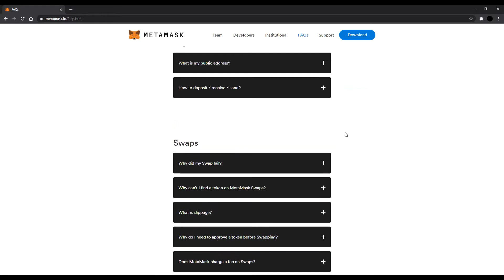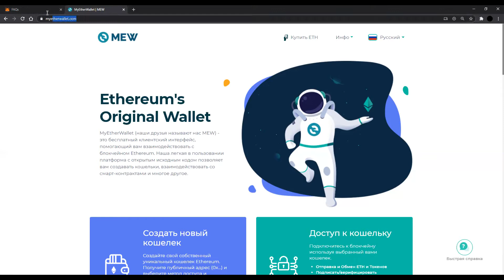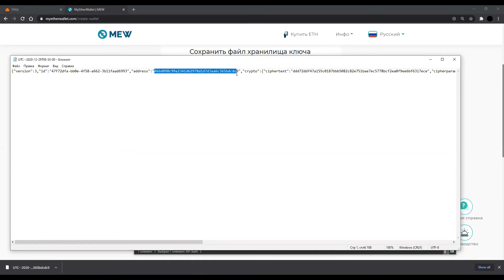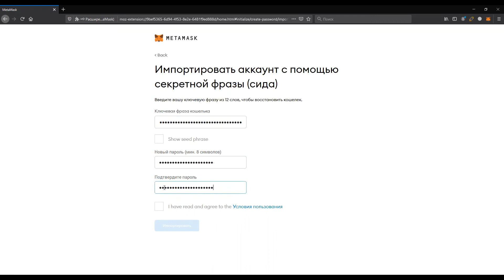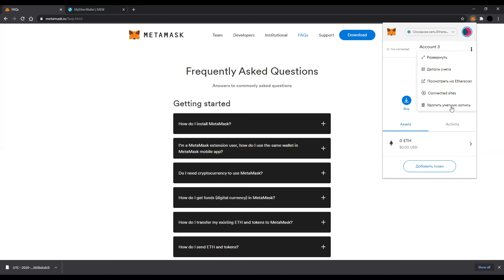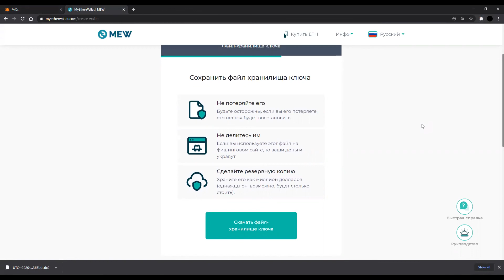Как защитить кошелек MetaMask от взлома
Эфириум-кошелек MetaMask хранит пароли на компьютере пользователя. Поэтому стоит знать, как обезопасить себя от взлома. В видео показываем, как использовать сторонний кошелек для защиты своих средств в Metamask. Для примера будет использовать MyEtherWallet.

Содержание видео:
00:00 - Рассказываем суть
00:56 - Создание кошелька MEW с доступом по файлу-хранилищу
02:17 - Импорт кошелька MEW в MetaMask
03:10 - Проверка 1. Вход с чужого устройства
03:46 - Проверка 2. Вход со своего устройства
04:49 - Подводим итоги

BTC — 1FhQcjcvKyjaWEGmk4sLWbEEbsZq6Bc9BG
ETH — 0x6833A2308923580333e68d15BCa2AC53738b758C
USDT (TRC-20) — TC4s9MqYP1TTbC1yWhd9jLcRynsZZU2bny (TRON)